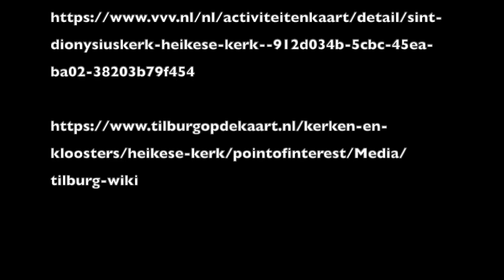Mijn film Heikese Kerk Tilburg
Groepje 3B
Lars Roosen, Bart de Beukelaer, saloemeh Bahi, Sven Tipker, Teun Staaltjens, Imke Daaris, Loek Baars, Bren van Boxtel.

Samenvatting:
In het filmpje beginnen wij bij de ingang van de Sint-Dionysiuskerk, ook wel de Heikese kerk genoemd. Daarna zijn we naar binnen gelopen om wat informatie te vertellen over de kerk, denk aan het dopen, de orgel en kandelaars. Verder vertellen wij ook verschillende weetjes over de kerk. Onze laatste shot is naast de kerk en daar vertellen we de laatste informatie over de architect Cornelis van Hoof